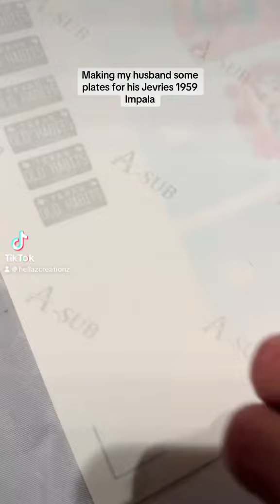REDCAT JEVRIES 1959 collector’s edition #753 custom license plate redcat RC #59 impala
REDCAT 1959 impala custom license plate